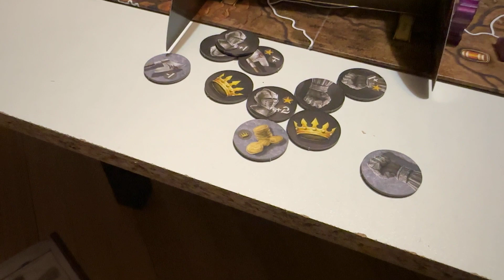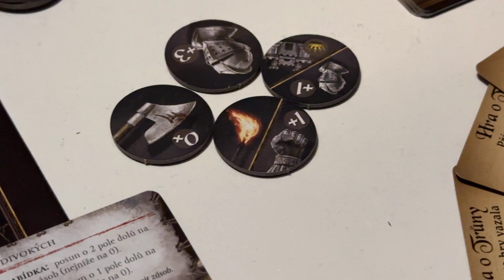GoT - shromažďování moci